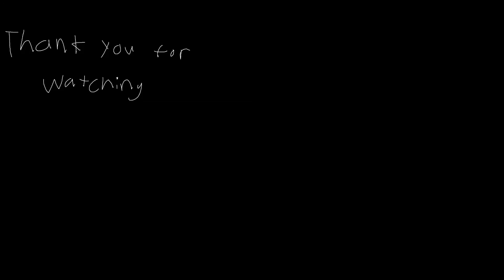Melee Netplay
Thank you Melee Netplay Players for making me feel like I'm good.

Shoutout to green Falco because literally everyone uses it including me.